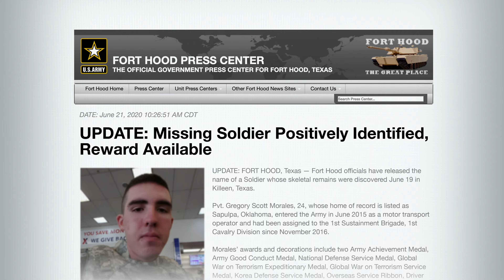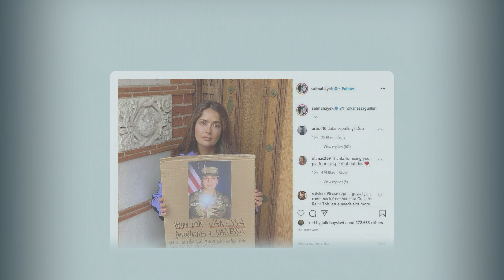Jestem Vanessa Guillén | Zwiastun po polsku | Netflix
Vanessa Guillen miała 20 lat, gdy znaleziono ją martwą w bazie wojskowej. Zamiast poddać się zmowie milczenia, jej rodzina podjęła walkę o sprawiedliwość i zmiany.

Kiedy młoda amerykańska żołnierka o meksykańskich korzeniach znika z bazy wojskowej Stanów Zjednoczonych, jej rodzina podejmuje zakrojone za skalę międzynarodową wysiłki, aby ją odnaleźć i ujawnić toczącą wojsko korupcję. Vanessa Guillén zawsze marzyła, aby wstąpić do armii, ale kiedy zgłosiła molestowanie seksualne w Fort Hood w Teksasie, ślad po niej zaginął. Po trwających dwa miesiące poszukiwaniach jej zwłoki odnaleziono na pobliskiej wsi, co wywołało falę gniewu w kierunku dowódców — i walkę o sprawiedliwość. Film opowiada o Lupe i Mayrze, siostrach Vanessy, które nie pozwalają o niej zapomnieć na protestach ulicznych ani na szczytach władzy w Waszyngtonie. To także historia ich niestrudzonych wysiłków o zmianę skostniałego, kontrowersyjnego wymiaru sprawiedliwości w wojsku. Film zawiera wywiady z rodziną i przyjaciółmi Vanessy, a także wybranymi politykami, jak członkini Kongresu Jackie Spears i senator Kirsten Gillibrand. „Jestem Vanessa Guillén” to budujące świadectwo siły miłości rodzinnej, która potrafi przezwyciężyć liczne przeszkody nawet w obliczu niewyobrażalnego cierpienia. Reżyseruje Christy Wegener. Za produkcję odpowiadają Dan Cogan, Liz Garbus, Jon Bardin i Nell Constantinople ze Story Syndicate.

Jestem Vanessa Guillén
Zwiastun po polsku
Netflix

Dokumentalne, Filmy dokumentalne, Filmy dokumentalne o tematyce politycznej, Dokumenty społeczno-kulturowe, Dokumenty o prawdziwej zbrodni, Z motywem śledztwa, Prawdziwa zbrodnia, Walka z systemem, Polityka, Społeczno-kulturowe, Dokument, Film
Christy Wegener

A16 Niezalecane dla widzów poniżej 16. roku życiaviolence